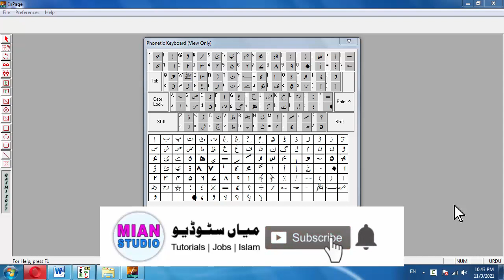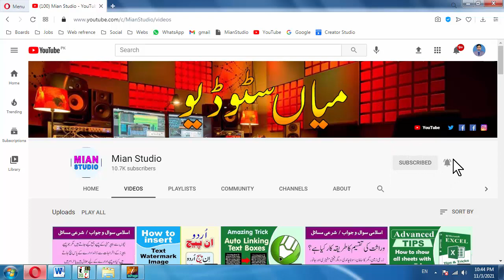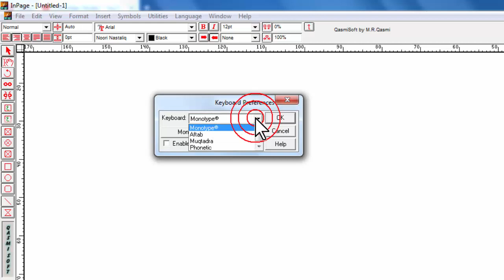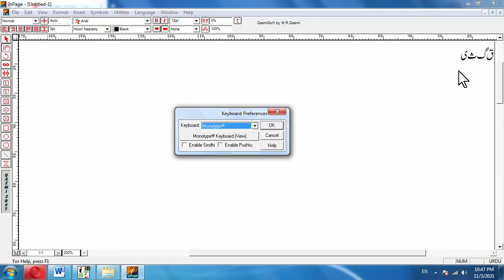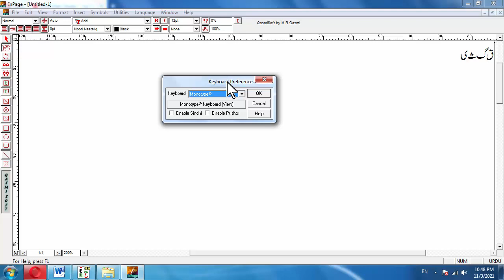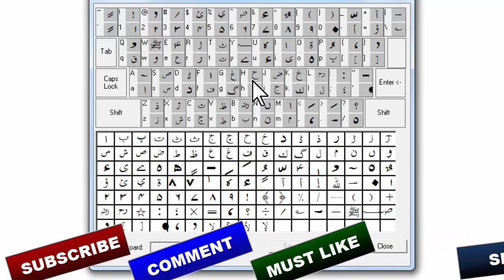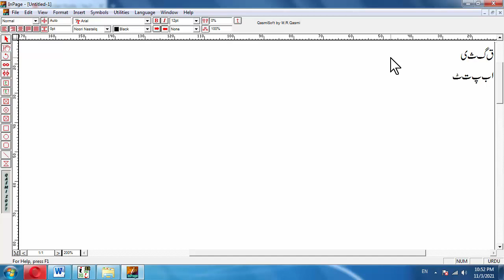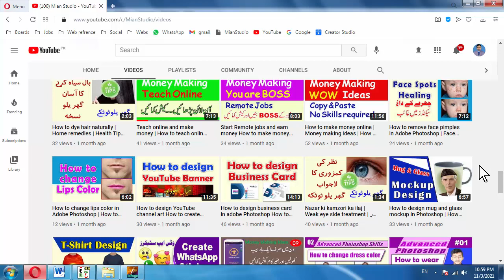Which keyboard is best for Urdu Typing | How to learn Urdu typing fast How to set Phonetic Keyboard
Which keyboard is best for Urdu Inpage, Which is the best keyboard for Urdu Typing, How to learn Urdu typing very fast, How to learn quickly Urdu Typing, How to increase typing speed, How to set Phonetic Keyboard in Urdu Inpage, What is Phonetic keyboard setting procedure, How to print Urdu Keyboard, How to print Phonetic keyboard view, Mian Studio

YouTube.com/MianStudio